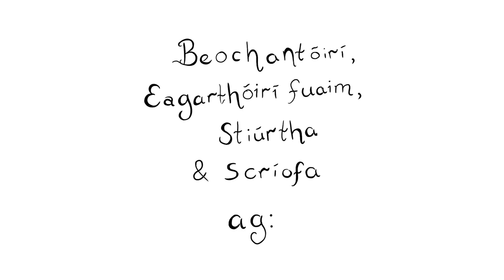GRAINNE MHAOL - Dingle Hub